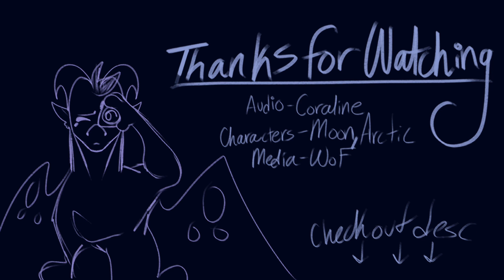Moonwatcher Despair - WoF AU Animatic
This took 5 hours [dies]
Characters - Moon and Arctic from the Wings of Fire series
This video was made purely for fun, audio goes to it’s respectful creators. This video is NOT monetized.

What’s going on in this animatic?
This is an AU where Moonwatcher can see ghosts and communicate with them! Here in this animatic, we see Moonwatcher and Arctic talking after Anemone leaves to kill Coral.

Moonwatcher is under a spell from Darkstalker where she cannot see negative things in her environment and she struggles to break through her fondness for Darkstalker. Luckily, Arctic is here to right his wrongs and breaks Moon through her spell by telling history right.

My commissions!